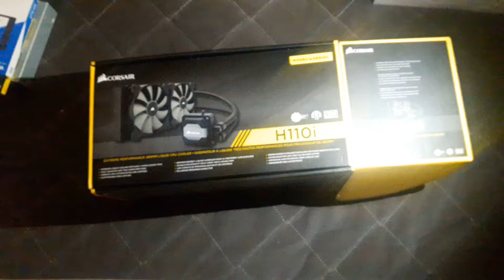Corsair H110i Review / 150 $